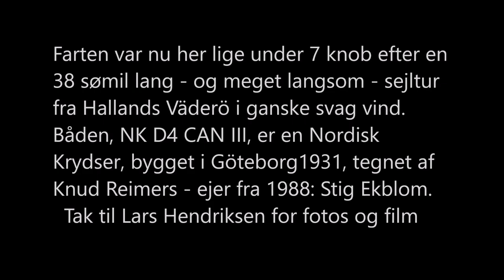Nordisk Krydser CAN III sejler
Lars Hendriksen filmede båden og mig på vej mod Hundested i September 2023 - på vej hjem fra en lang sejltur i ganske svag vind. Men nu var der kommet vind, og det gik afsted med knap 7 knob.
Båden er en Nordisk Krydser fra 1931, tegnet af Knud Reimers og bygget i Göteborg af Brd. Abrahamsson - og den har altid været i dansk eje.
Jeg har ejet båden siden 1988.